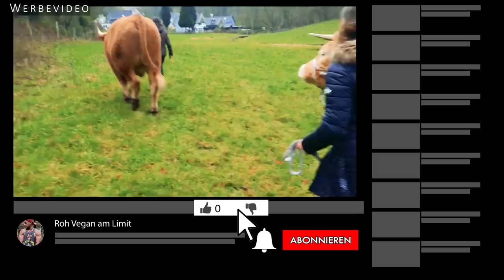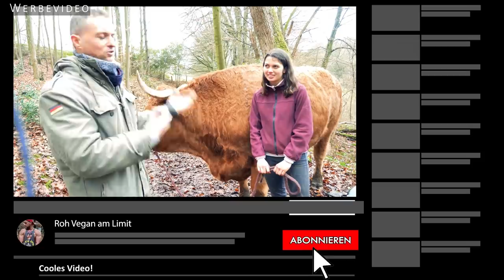Wir kaufen ein Schlachtrind frei